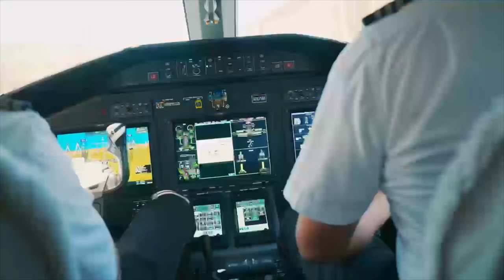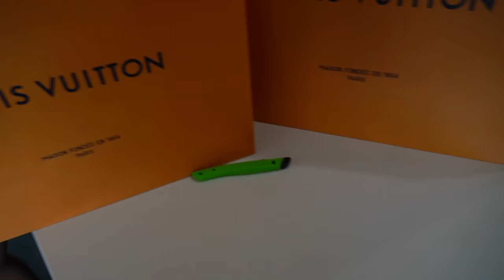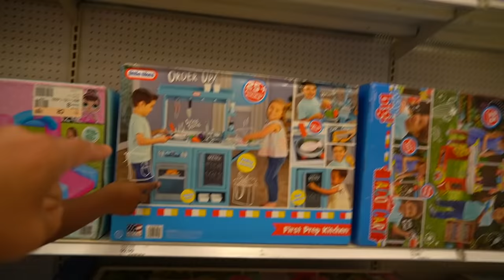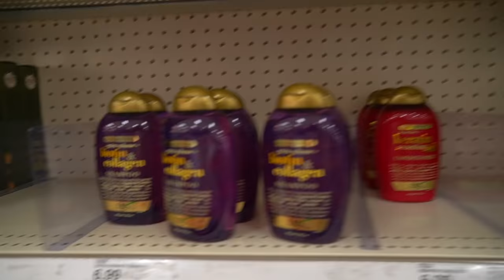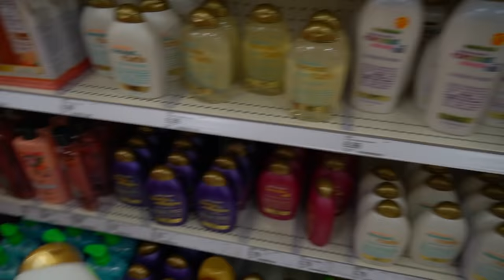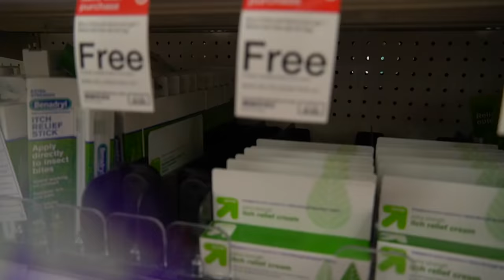Surprising My Whole Family With Custom Diamond Chains And School Supplies!